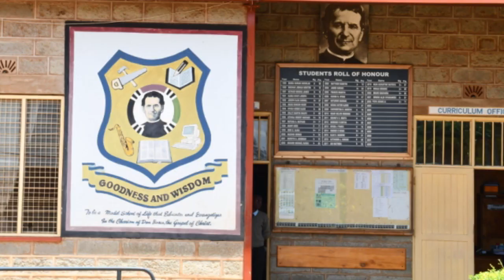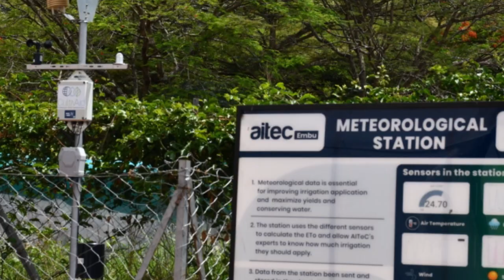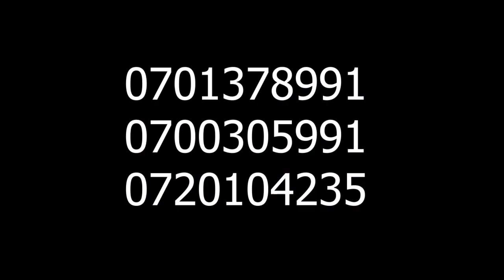Don Bosco Technical School interview